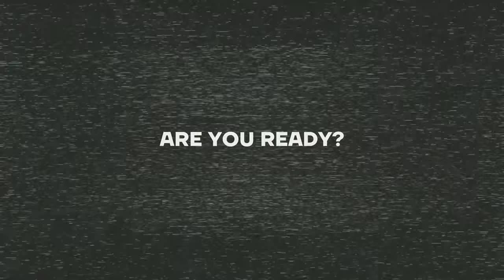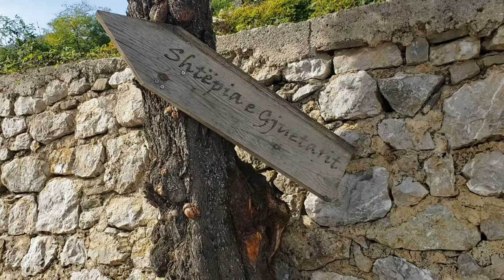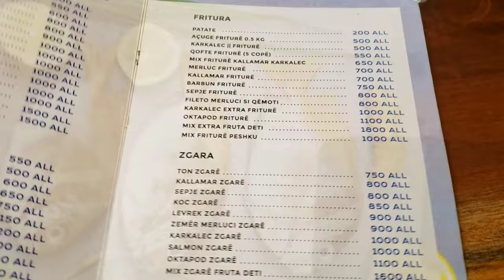Travel vlog/ Surprize nenes ne Korce/ 📍Dardhe, Drilon, Fish city + kthimi ne realitet|Migena Elezi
Ej zemrushe 🧚‍♀️
Serisht nje vlog i ri per ju, qe shpresoj shume qe tju pelqeje 😁